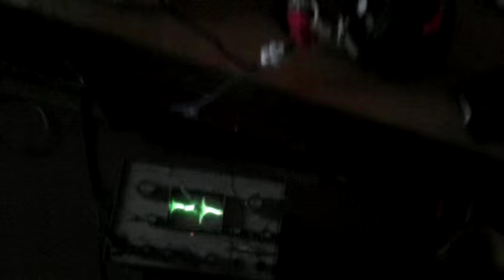Тесла на IRF640N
1,8 MHz.